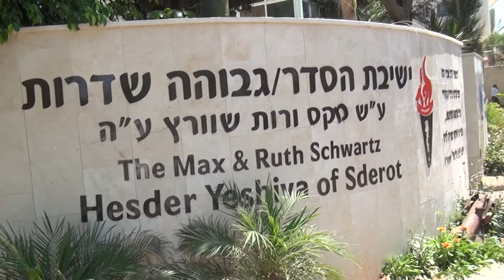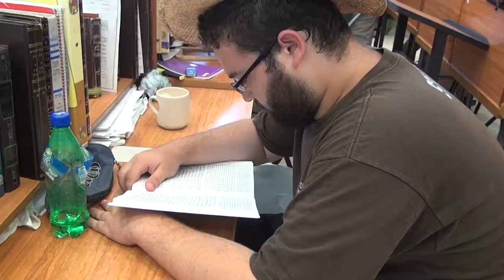A Day in Sderot with Sdei Chemed, Music: Unity by MBD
TEN YAD (LEND A HAND) DAY IN SDEROT 2011
With a special invitation from Rabbi David Fandel, the Rosh Yeshiva of Sderots Hesder Yeshiva, Our campers got an up close experience of what everyday life is like for the people of sderot. This was our day:
1. A beautiful view of the Gaza Strip with a history lesson.
2. An up close look at a kassam rocket.
3. A tour of the 5 million dollar shelter/playground (and some play time)
4. A lunch break at the protest tents and bonding time with the natives.
5. Painting the bunkers.
6. A talk with Rabbi Fendel